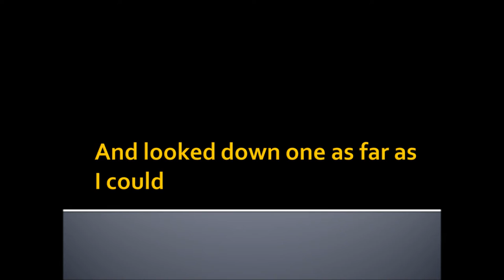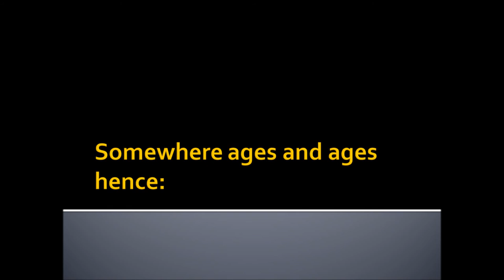The Road Not Taken - With Background Music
Robert Frost